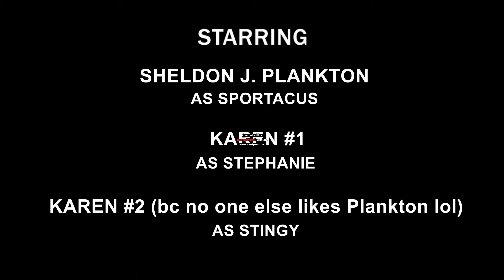We Are Number One but it's The Krusty Krab Training Video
SpongeRobbie SquareRotten has received  shipment of three wanna-be employees of the Krusty Krab, and he must teach them the means of being a good employee!